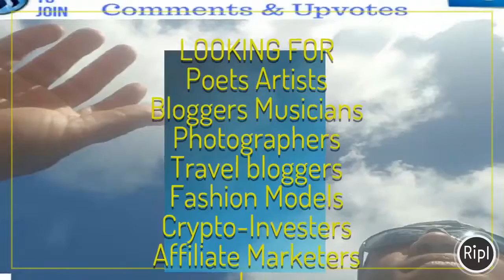Steemit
MONEY TALKS!
Your voice is worth something
Join the community that pays you to
Post and Curate High Quality Content​

steemit is the best website that pays you for something you are probably already do it. On steemit we have a great community of people from all kinds of niches, photography, fashion, travel bloggers, musicians, poets, affiliate marketers crypto investors in fact whatever your hobby or passion steemit has got something there for everyone even the chance to win holidays.

Steemit have some great community events and crowdfunding all over the world, Come and visit me at my steemit blog

So come and check us out grow your audience set up instruction are in the link so please check your email for further instruction and I will be in contact to help you get going personally